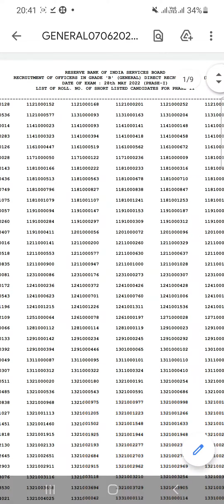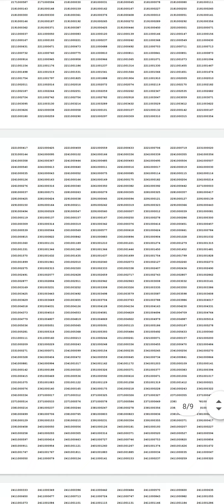How to check RBI Grade B result?//Direct LINK to check result is given in the Description😃😃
When RBI Grade B result will be declared?
When result of RBI Grade B 2021?
How can I check my RBI Grade B result?
How to check RBI Grade B results?

Direct Link